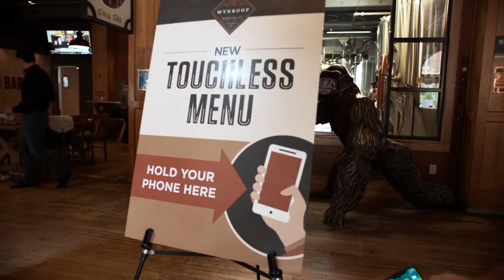SpeedPro Smart Signage Near Field Communication NFC InfoLnkX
InfoLnkX by SpeedPro applies Near Field Communication (NFC) technology to large-format printing applications including banners, signs, decals, acrylic and other branding materials to integrate the in-person and online customer experience.